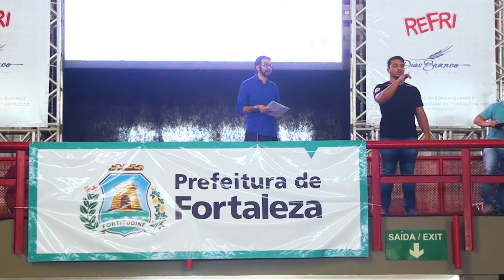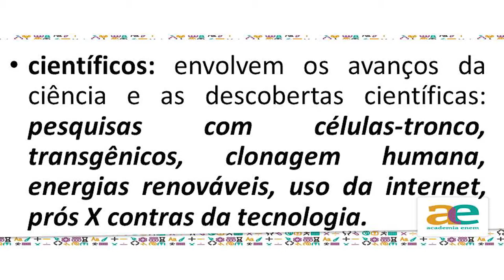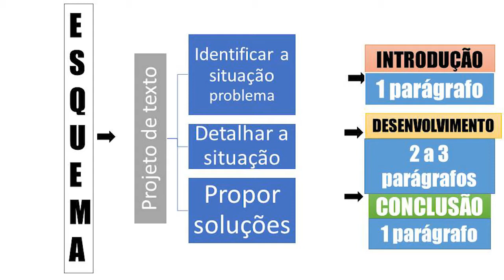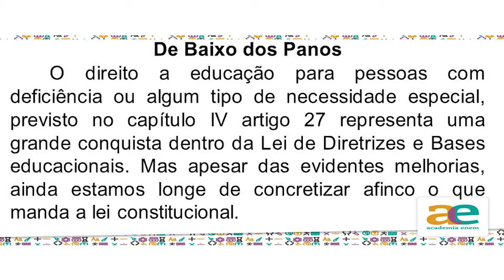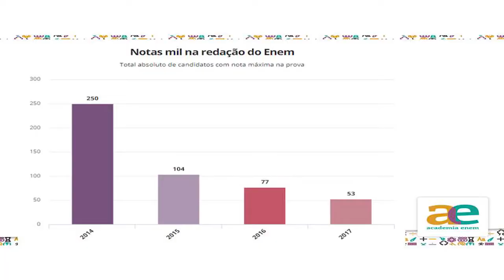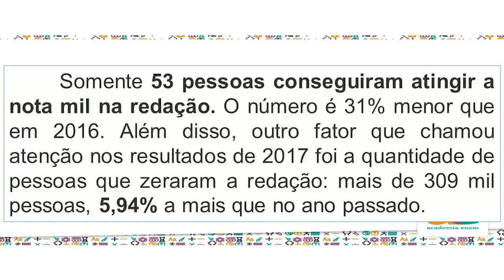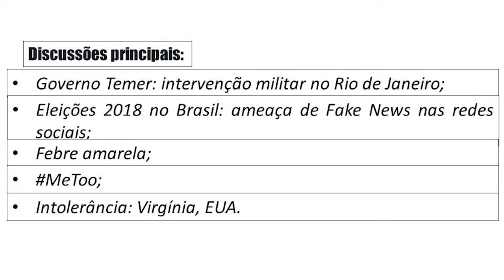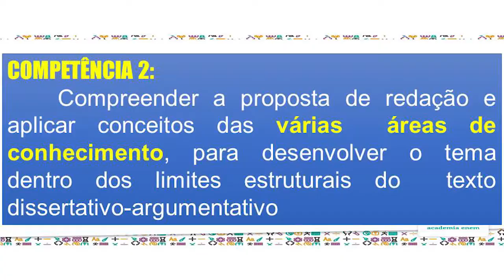08/04/2018 - Dionísio - REDAÇÃO